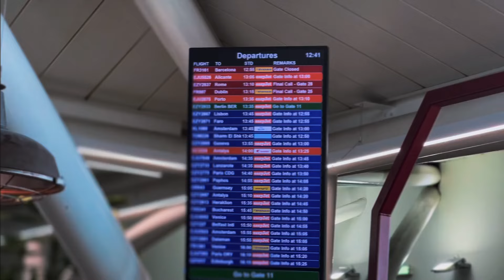Journey to Ironman 70.3 Valencia | Triathlon Race Week Vlog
First race week of the year! Ironman 70.3 Valencia this weekend. Check out the vlog raw cut footage. There's not much editing here at all... so don't expect some high-quality all singing all dancing vlog. Race week is always a bit hectic.

Thank you Emilie for all the footage!

A qualified architect by trade, turned Professional Triathlete, YouTuber, entrepreneur, Teacher and Coach.

I’ve been an elite athlete most of my life, but have also had a passion for helping others. I try and channel this by passing on my experience in creative, visual and practical ways.